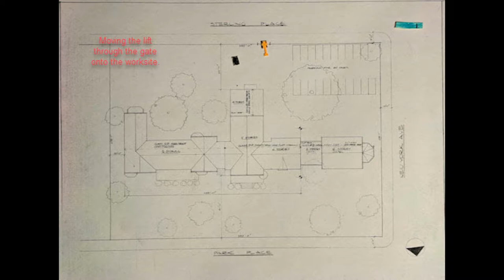Lift Move B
Changed voice over from previous version.